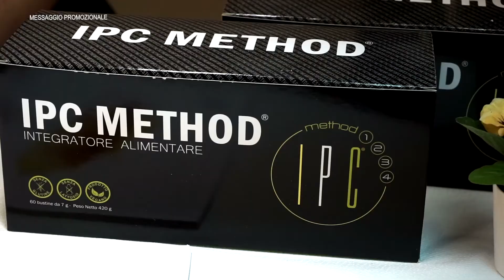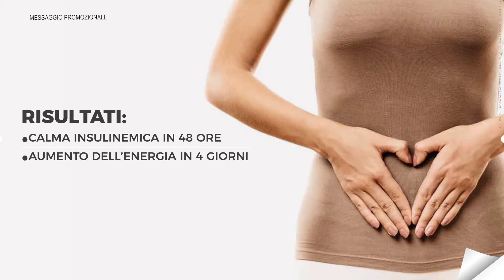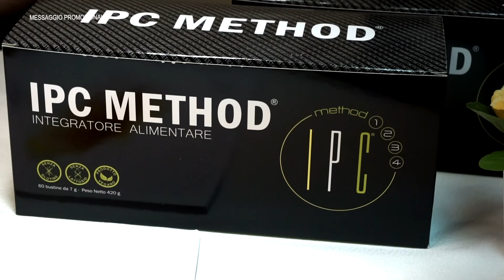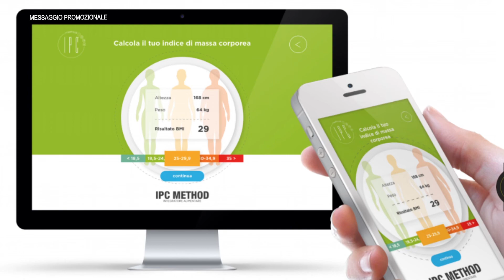IPC Method: l'integratore che migliorare le performance estetiche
Barbara Russo, titolare del centro estetico Euthalia di Enna Bassa, ci presenta IPC Method, un integratore alimentare di categoria avanzata utile a ottenere un aumento delle performance estetiche